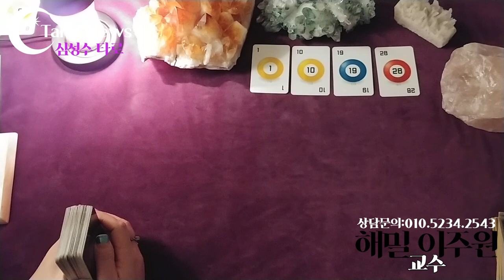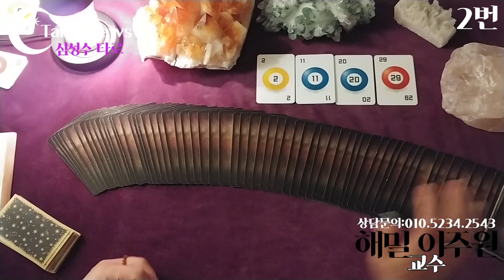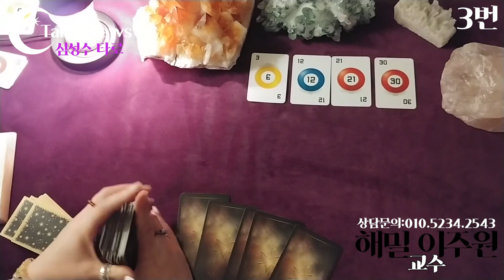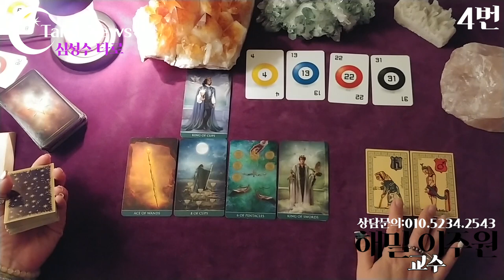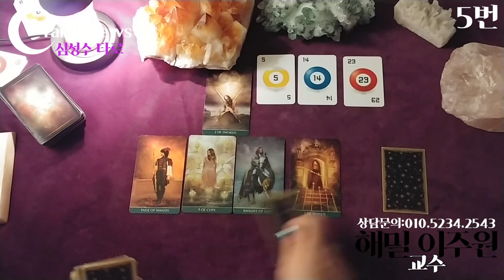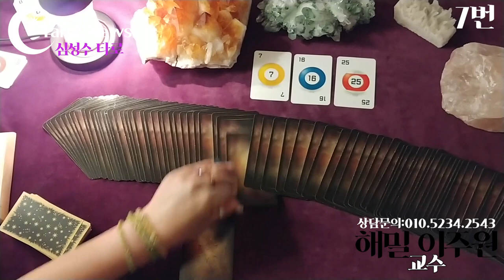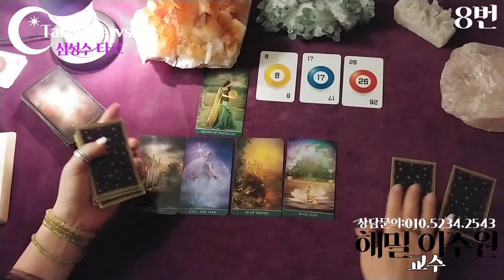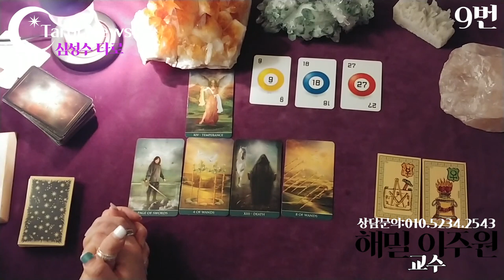[심성수로 보는 10월 타로 운세]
한 사람의 심성수 숫자는 그 사람이 자기 자신을 바라보는 방식을
드러낸다. 심성수 숫자는, 성, 우정, 결혼, 음식, 또, 개인의, 욕구, 야망, 열망을 선택하는 데 중요한 역할을 한다.

개인의 정신에 영항을 끼치는 행성 영향은 심성수 숫자를 아는 것
으로 쉽게 이해할 수 있다. 이 숫자는 개인의 인생 내내 작동하고 35세에서 40세까지 매우 강력하다. 35세 이후에는 다른 중요한 숫자가 좀 더 작동하게 된다. 개인은 태도에서 변화를 느끼기 시작한다.

그러나 심성수 숫자는 결코 그 중요성을 상실하지 않는다. 심성수 숫자는 이름을 바꾸는 것에서 영향을 받을 수도 있다.

수비학자는 개인마다 두 가지 이미지가 있다는 것을  반드시 알아.
야 한다. 즉 개인의 자기 이미지와 다른 사람들의 눈에 보이는 자기 이미지이다.

심성수 숫자는 개인이 자기 자신에 대해 생각하는 것을 나타낸다. 반면 데스티니   숫자는 이 이 세상이 그 사람에 대해 생각하는 것을 나타낸다.

양력생일의 "날""일"로 본 심성수 라인
1번 2번 3번 4번 5번6번7번8번 9번
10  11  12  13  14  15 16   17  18

심성수 1번: 3분
심성수 2번: 7분 50초
심성수 3번: 14분 30초
심성수 4번: 19분 35초
심성수 5번: 27분 40초
심성수 6번: 33분 10초
심성수 7번: 37분 30초
심성수 8번: 43분
심성수 9번: 49분 15초